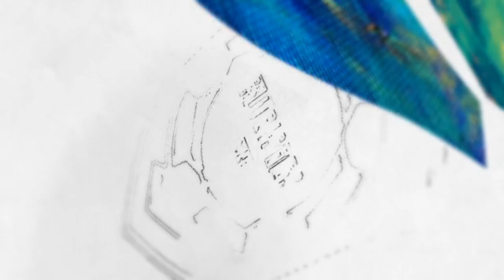النادي الإفريقي يسترجع خدمات أربعة لاعبين و ثلاثي يعزز صفوف المنتخب التونسي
Page Facebook || FB/Clubistes.net ||